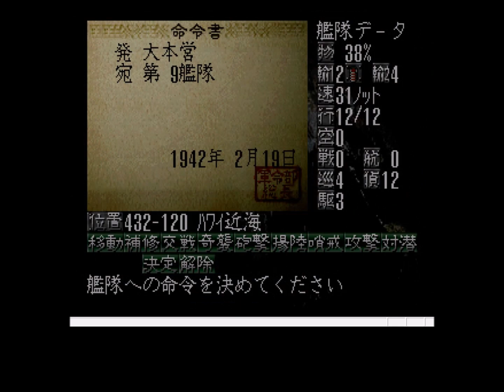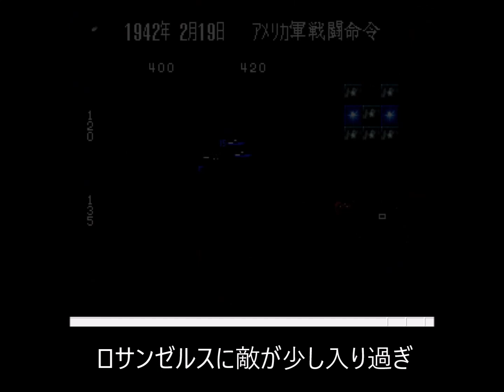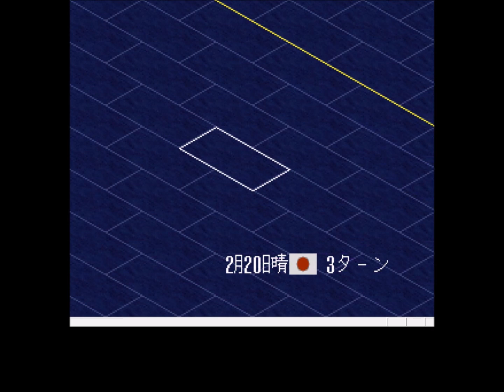【SS版 提督の決断2 開戦前夜 2023年版】㉝ 連合軍最後の抵抗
猛烈な抵抗が予想されたハワイ攻略戦ですが思ったほどの全然でした・・・
陸軍3個師団を揚陸したのが大失敗でこのまま占領したら陸軍の基地になってしまうので陸軍師団が1個になるまで様子見しながら主力艦隊以外は各地に散らします